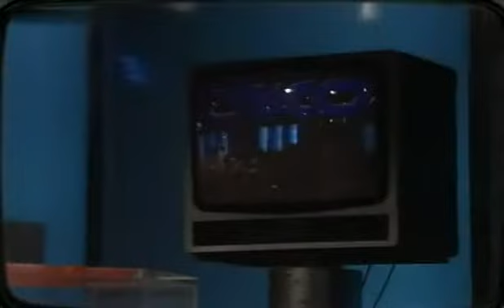Sketch Ilja Richter - Im Cabaret in Disco 1977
mit Andrea Rau